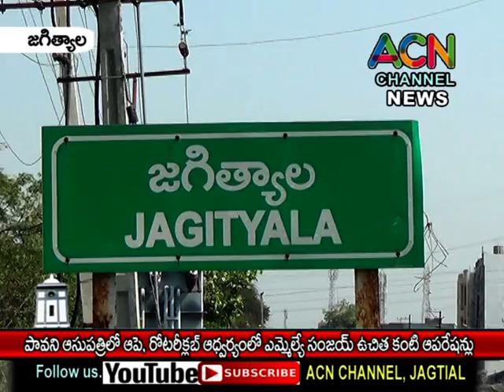జగిత్యాల పావని కంటి ఆసుపత్రి,ఆపే రోటరీ క్లబ్, ఆధ్వర్యంలో ఎమ్మెల్యే డా. సంజయ్ ఉచిత కంటి ఆపరేషన్ లు